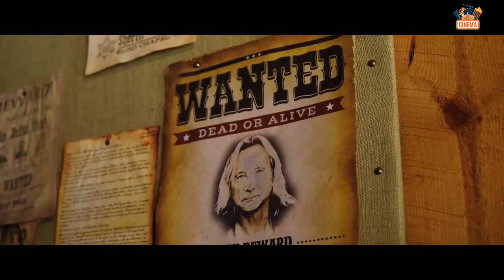Assault on Rio Bravo (2022) Exclusive Trailer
Cast :
Alexander Nevsky, Olivier Gruner, Joe Cornet, Matthias Hues, Natalie Denise Sperl, Kerry Goodwin, Travis Mills, Blaize Naasz

Synopsis :
During 1873, the small East Texas town of Blind Chapel is attacked by a malevolent, bloodthirsty outlaw gang known as The Hellhounds. Only a Russian immigrant, a territory Marshall, the town Sheriff, and several ladies stand up to the invasion by the violent killers.